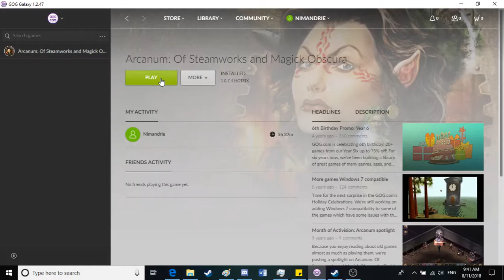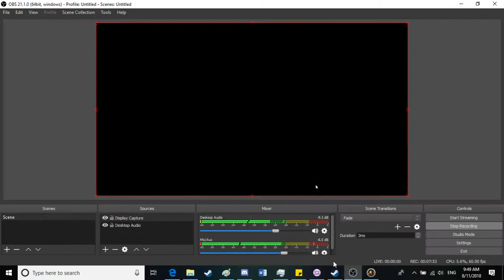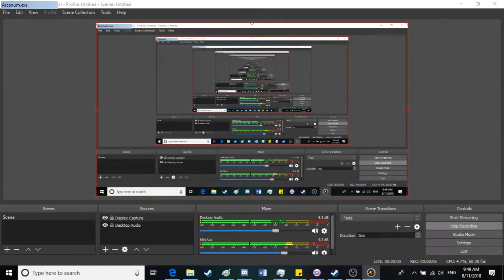Arcanum ep.5 - Mines and Spiders